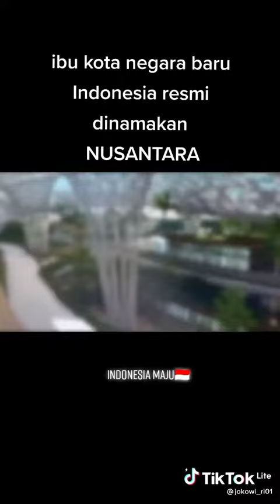5 Maret 2022(4)